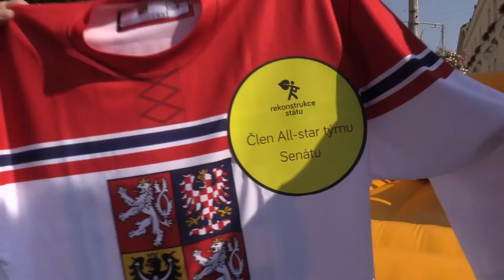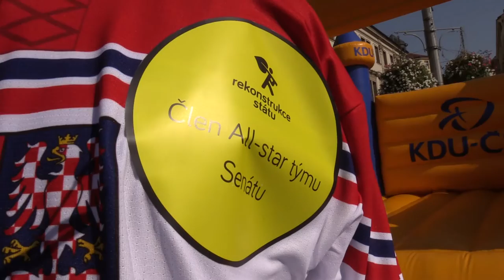Rekonstrukce státu oceňuje senátora Zdeňka Papouška za aktivní podporu protikorupčních zákonů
Zveřejnili jsme podrobný přehled toho, jak politici plnili své sliby a jak během celého volebního období hlasovali o protikorupčních zákonech. Ty nejaktivnější jsme ocenili. Byl mezi nimi i senátor Zdeněk Papoušek, člen senátního klubu KDU-ČSL. Tmu jsme v Brně předali dres pro člena all-star týmu Senátu.

Najděte si, jak o protikorupčních zákonech hlasoval váš poslanec či senátor na rekonstrukcestatu.cz/volby